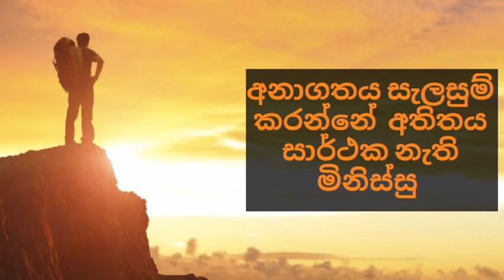2022 ට අපි අලුත් වෙමු | වෙනස් වෙන්න අලුතන් හිතන්න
Malith anjana